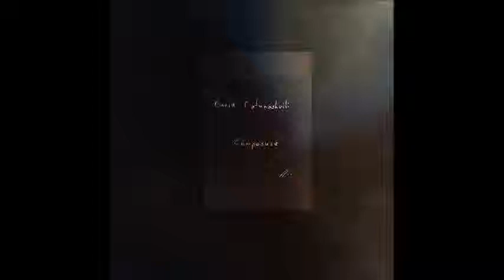David Datunashvili - Irritable